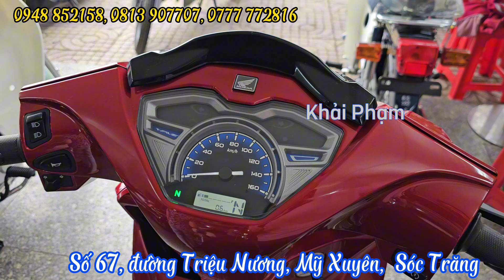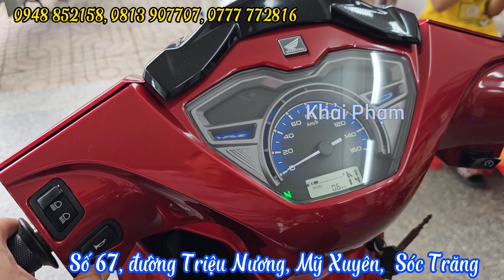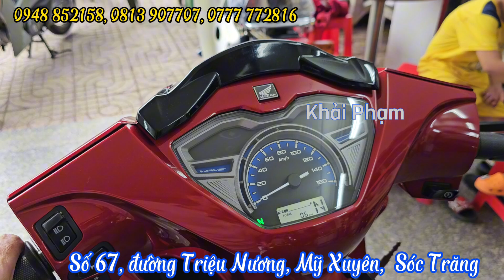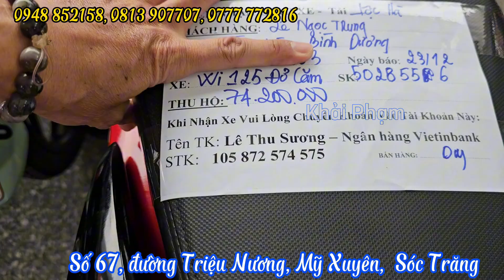Wave 125i 2023 màu Đỏ Căm Đĩa + Giá bán 24/12/23 CH Mai Duyên | Khải Phạm